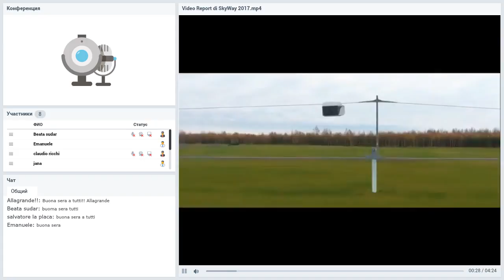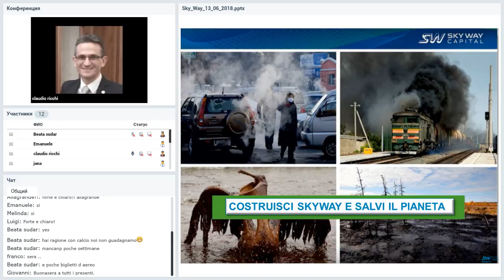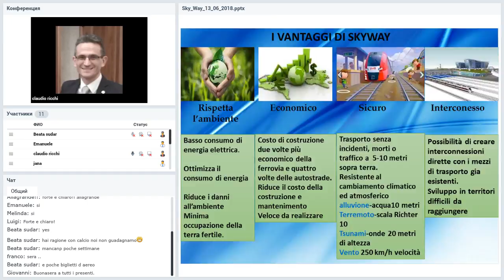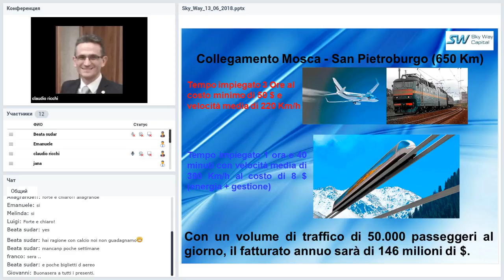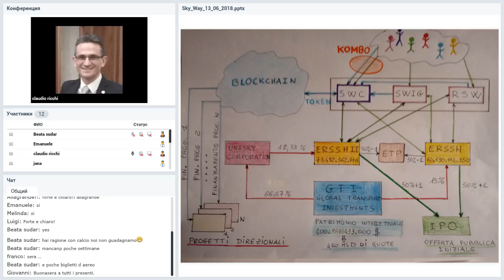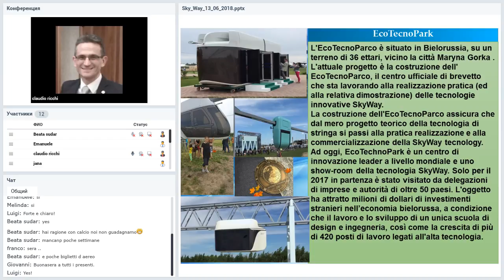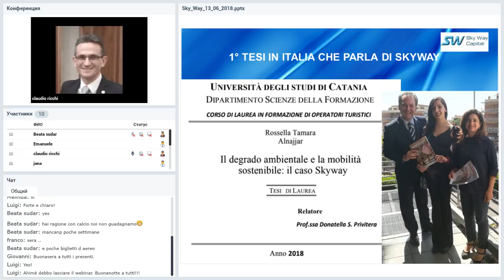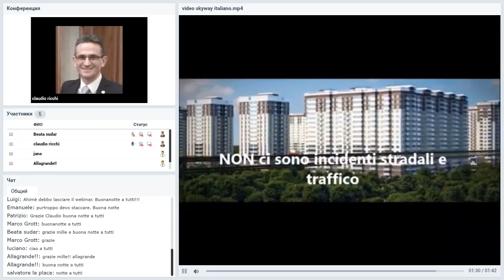Вебинар от 27.06.2018. SkyWay presentazione. Италия.